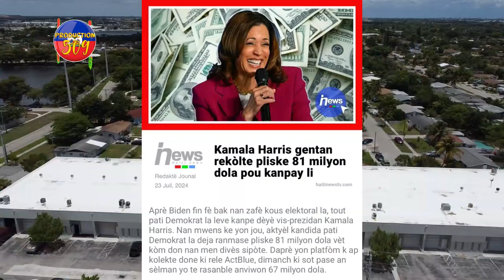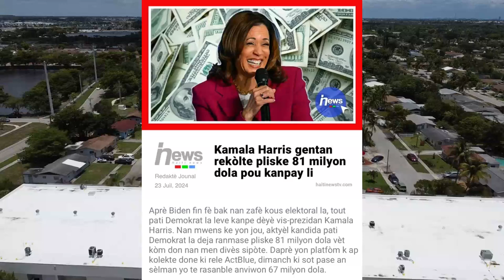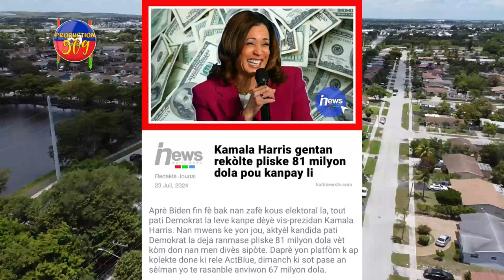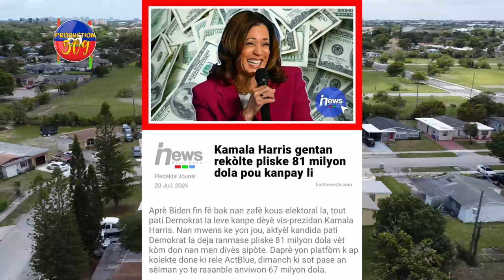DONALD TRUMP Bay Gwo Kè SOTE, Plis Ke 800mil Moun Pral DEPÒTE, TPS , Pwogram BIDEN Pral KANPE